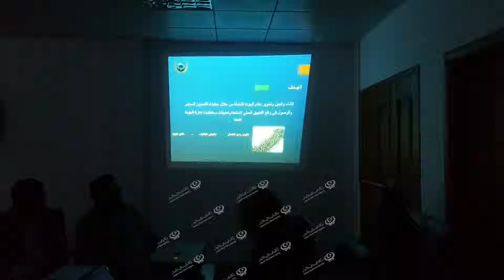اجتماع الادارة العامة للصندوق بحضور عدد من رؤساء الاقسام ومدراء المكاتب بالادارةLCNA